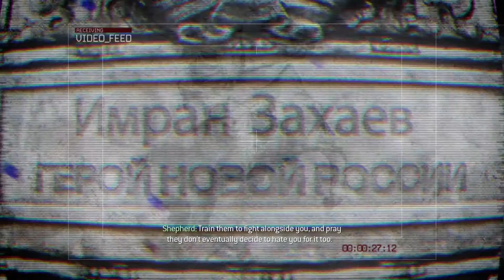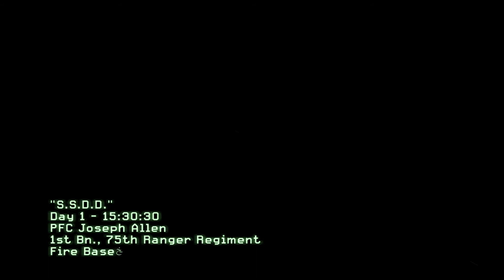Call of Duty: MW 2 walkthrough part 1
The game's campaign follows Task Force 141 (a multi-national special forces unit commanded by Captain Soap MacTavish as they hunt Vladimir Makarov, leader of the Russian Ultranationalist party), and U.S. Army Rangers from 1st Battalion/75th Ranger Regiment who are defending the Washington DC area from a Russian invasion. The game's main playable characters are Sergeant Gary "Roach" Sanderson, of the 141, and Private James Ramirez, of the Army Rangers, with Captain MacTavish becoming playable later in the campaign. An expansive multiplayer mode is featured in the game, with several new features and modes that were not seen in its predecessor.